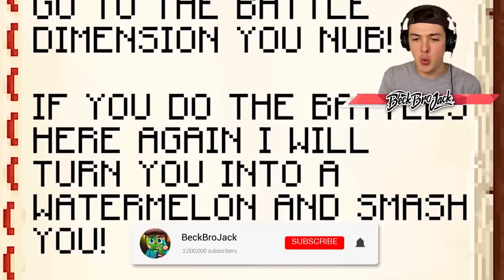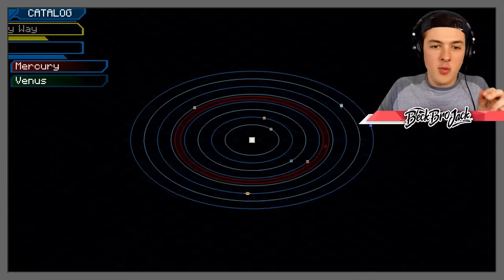CUSTOM MINECRAFT BOSSES vs THE WITHERSTORM!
MINECRAFT BOSSES vs THE WITHERSTORM! w/BeckBroPlays

Custom Bosses VS Wither Storm: (0:00)
Strongest Parasites VS Wither Storm: (13:45)
Mutant Creatures VS Wither Storm: (21:40)
Scariest Bosses VS Wither Storm: (30:56)
Strongest Dragons VS Wither Storm: (42:03)
Giant Aliens VS Wither Storm: (56:14)
Outro: (1:10:54)